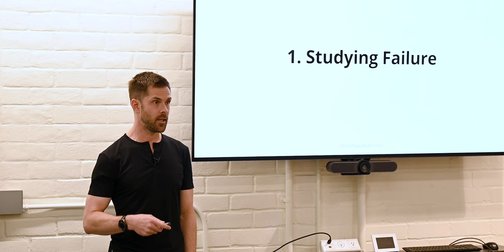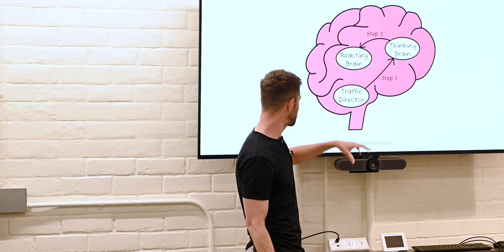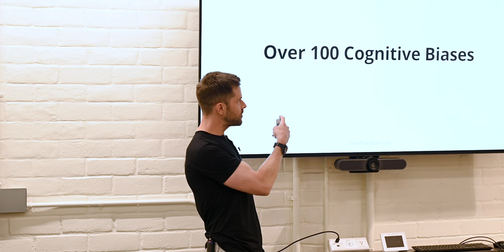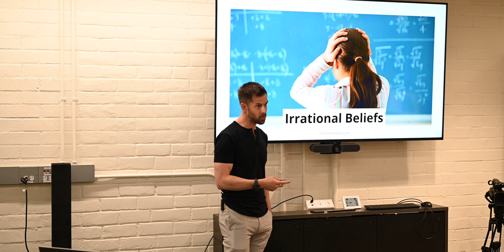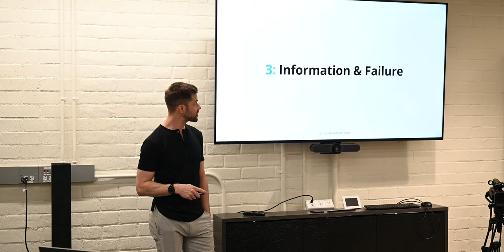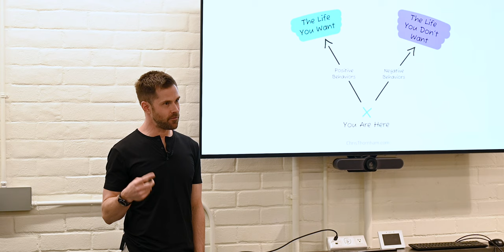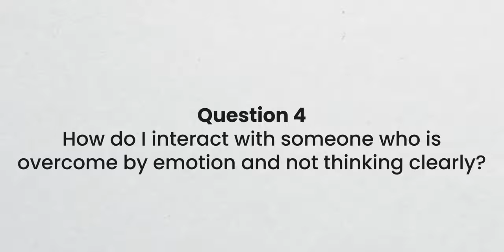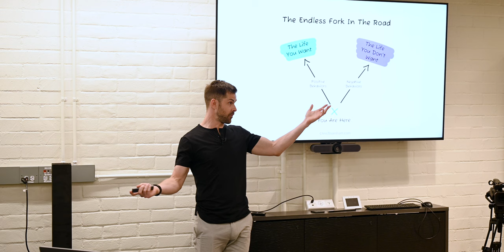How To Make Decisions That Improve Your Life - Cal Poly Keynote 2023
I recently spoke to students at Cal Poly about decision-making. I discussed what influences people to make poor decisions and shared some helpful ideas for making better decisions. I am available for keynote speaking engagements around the world. If you want to hire me as a speaker, please

Chris